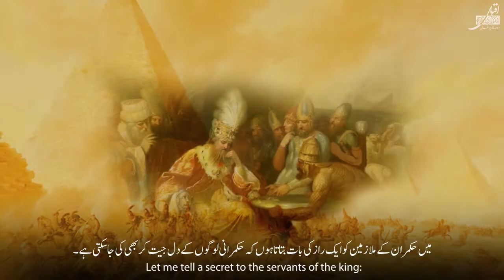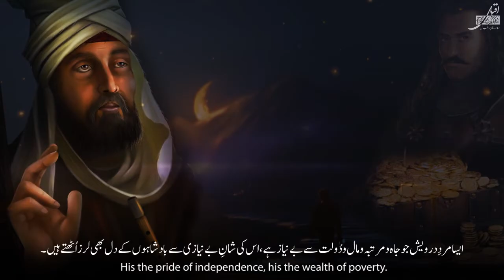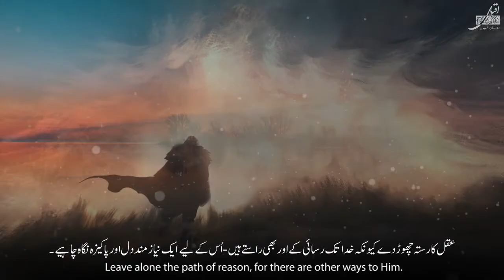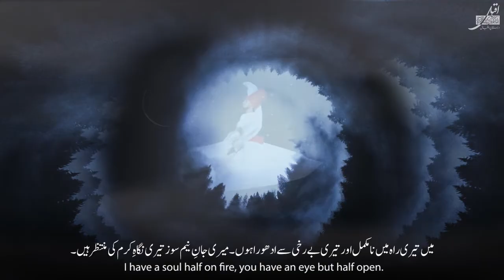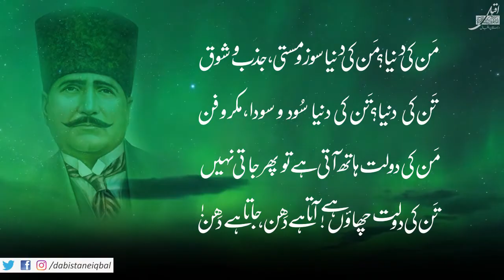Tribute to Allama Iqbal on his 144th Birth Anniversary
A Tribute to Allama Dr. Muhammad Iqbal, with a Narration of "Let Me Tell A Secret to the Servants of the King" (بملازمان سلطان خبرے دہم ز رازے), from Payam e Mashriq, authored by Allama Dr. Muhammad Iqbal, by Mr. Ali Asghar Aasha, on Allama Dr. Muhammad Iqbal's 144th Birthday.